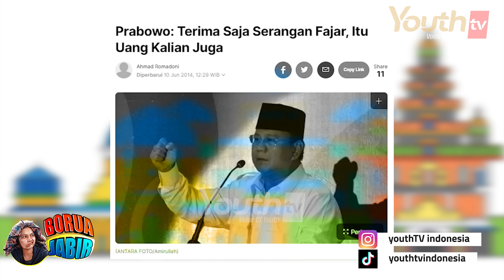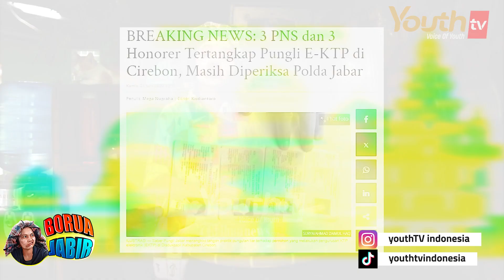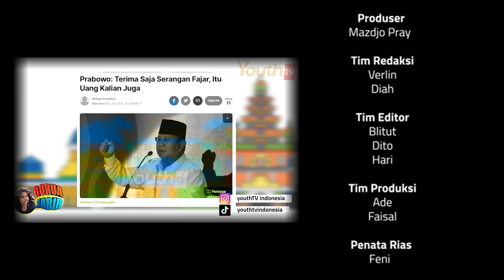ORANG MEDAN NGAMOK, PRABOWO AJAK KORUPSI PAS PEMILU? | Ulan | BoruaJabir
Udah gagal 3 kali, Prabowo mulai gunakan cara-cara yang nggak sesuai dengan semangat memberantas korupsi seperti yang digaungkan KPK selama ini